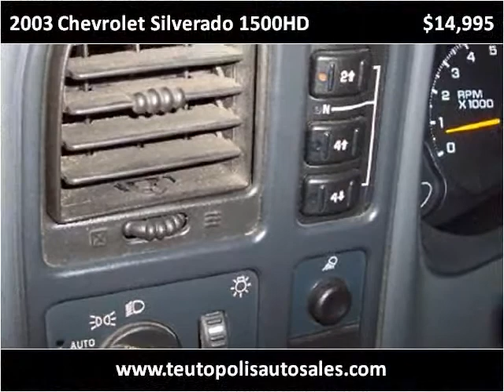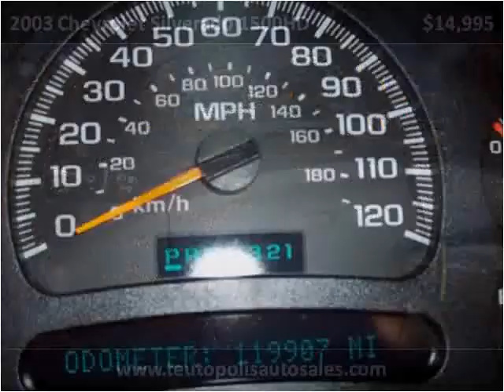2003 Chevrolet Silverado 1500HD available from Teutopolis Au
This 2003 Chevrolet Silverado 1500HD is available from Teutopolis Auto Sales.